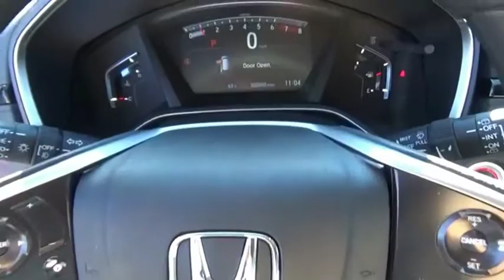2020 Honda CR-V EX New H48554